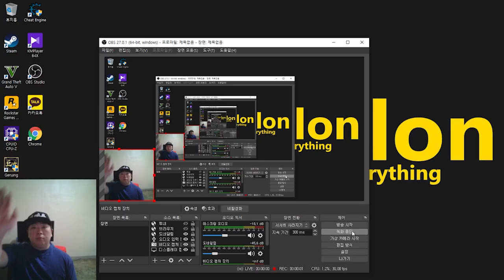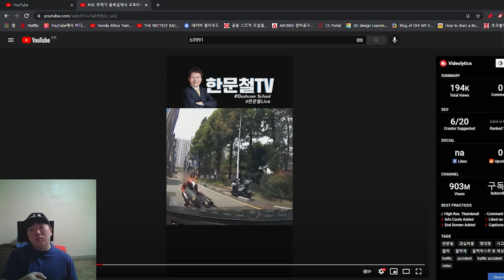골목길에서 오토바이 패닉브레이크 남의 일일까요?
아무생각 없이 달리다가 갑자기 보이는 자동차 오토바이 사람등에 놀란적 있죠? 운좋으면 앗 깜짝이야로 끝나지만 운없으면 넘어집니다.
놀라면 브레이크 강약 조절이 안됩니다. 있는 힘껏 브레이크를 잡습니다.
평소 브레이크잡는 방법을 연습하고 사각지대에는 항상 무엇이든 튀어 나온다고 생각해야 합니다.